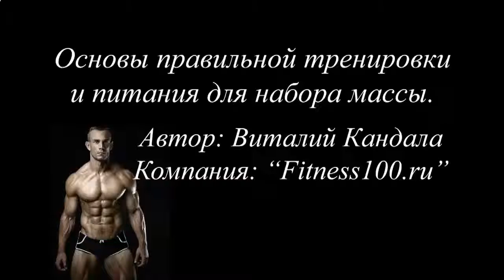Протеиновый коктейль молоко творог банан